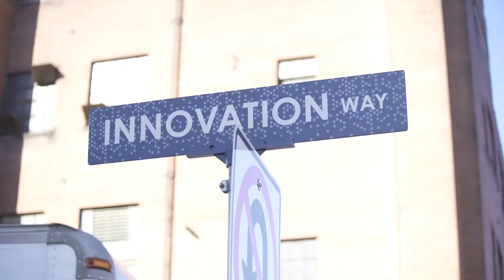Serving Underserved Communities with Marvin Wilmoth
Today’s guest is Marvin Wilmoth, Managing Principal & Co-founder at Generation Development Group, a real estate development group which focuses on utilizing the social determinants of health as drivers of the built environment. Marvin also serves as Vice Mayor and Harbor Island Commissioner for North Bay Village, FL. In this episode, Marvin sits down with the team to discuss his community work through local politics, the Generation community model, countering the systematic disinvestment in underprivileged neighborhoods, and much more!

“I want people to back away from, ‘Okay well this is the way it’s always been done,’ to ‘We know that the initial thesis was flawed in that it was using a flawed theory,’ i.e structural racism and everything that goes along with that.” – Marvin Wilmoth

Created and produced by SLAM! Agency in conjunction with Venture Cafe St. Louis and Venture Cafe Miami, Innovation City gives you an inside look at how rapidly business and culture are changing thanks to increasing diversity and inclusion, heightened creativity, and a stronger and better-connected business community.